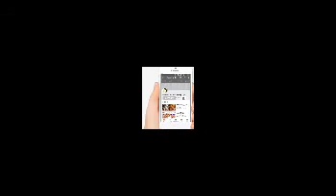Very Very beautiful Cake 12 RABBI UL AWWAL , Beautiful Status 'Amazing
ASSALAMOALIKUM
How are you
JASHNY WILADAT HAZRAT MOHAMMAD SALALLAHO ALEHY WAALEHI WASSALAM
very very beautiful cake 12 RABBI UL AWWAL
Cake beautiful decoration
and also steerts bazar beautiful decorations
hopefully youare like our yhis video
if you like our video so please
COMMENTS
Take care